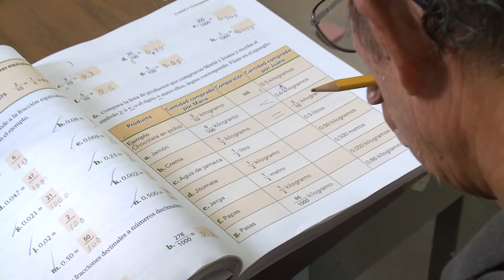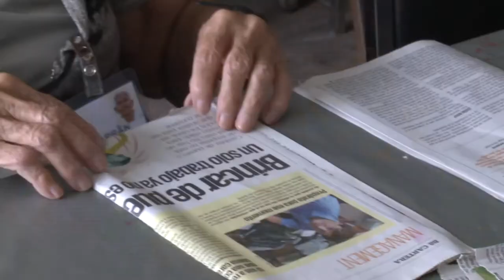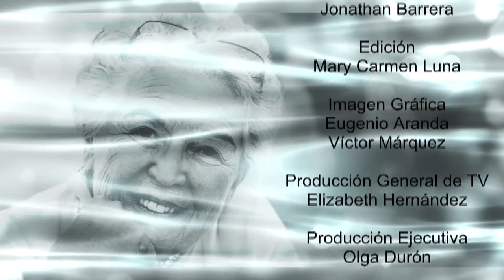NOTAS PLATEADAS PGM 09 MALTRATO AL ADULTO MAYOR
El Maltrato en adultos mayores ocurre cuando una persona se aprovecha de las condiciones del adulto mayor, Tere nos cuenta más sobre el tema asesorada de la Lic. Denisse de la Paz, Jefa de la Unidad de Representación Jurídica de Niños, Niñas, Adolescentes y las Familias del Sistema DIF Morelos.